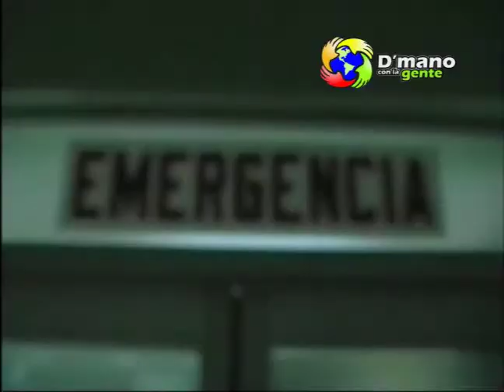UN MOTORISTA Y UN PASOLERO IMPACTAN EN MAIZAL